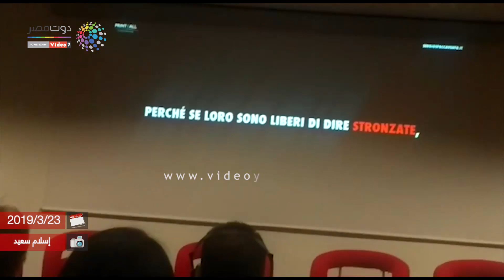دوت مصر | الرسم بمخلفات المواشى أحدث وسائل الاحتجاج في إيطاليا